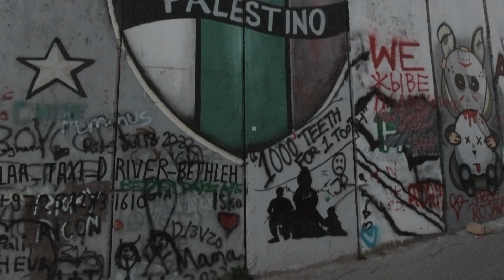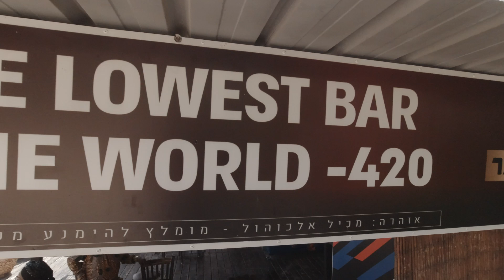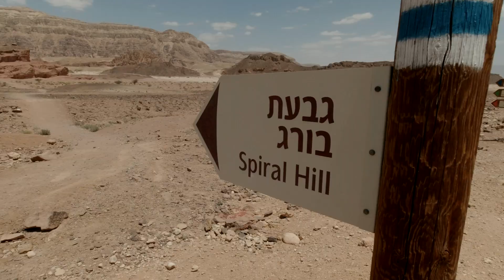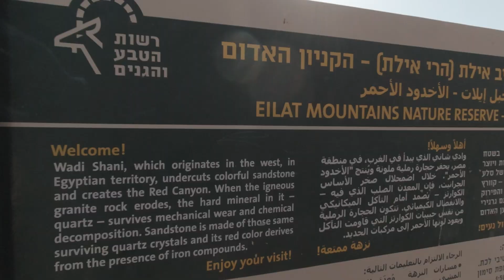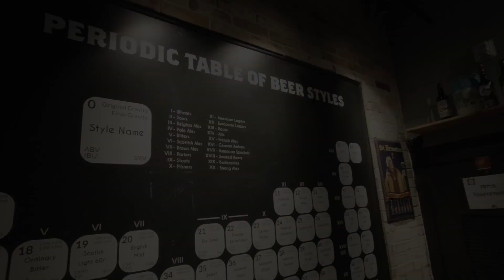ISRAEL ... our short journey through the holy land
Unsere Aprilreise '23 durch das heilige Land Israel. Leckeres Essen, endlose Wüstenlandschaft, nette, offene und sehr freundliche Menschen egal in welcher Ecke des Landes...